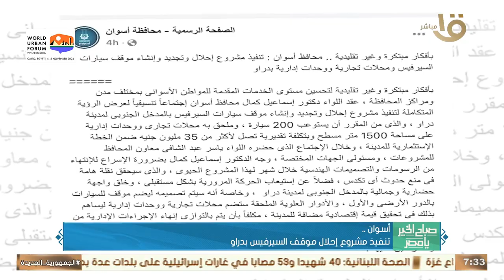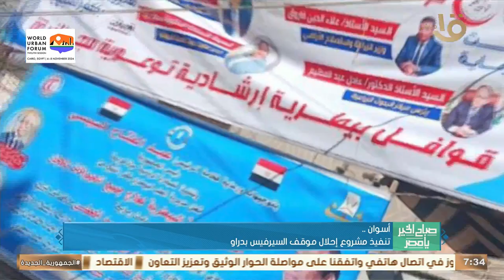تمويل 19 ألف و382 مشروع بقيمة 3 مليارات و291 مليون جنيه .. وأهم أخبار المحافظات